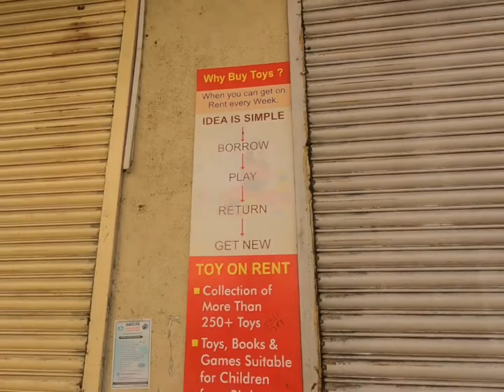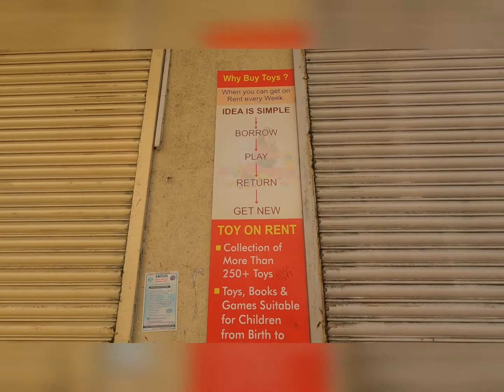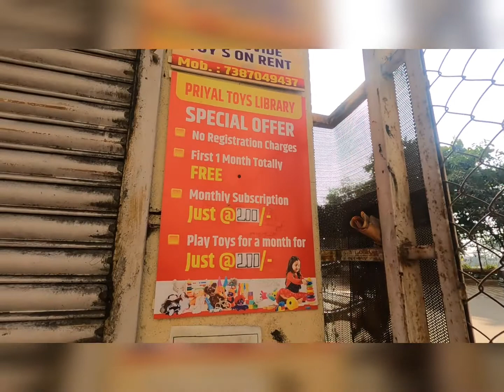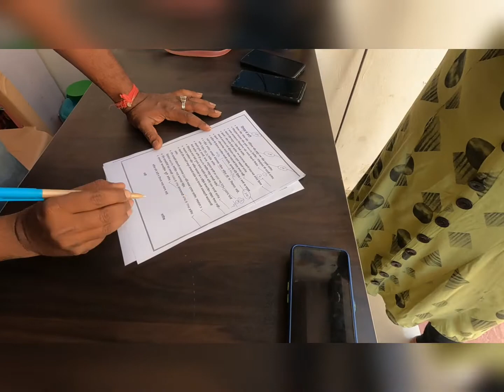आता तुम्ही खेळणी Rent ne gheu शकता। पिंपरी चिंचवड मध्ये पहिल्यांदाच। Toy Library. Toys on Rent.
Priyal Toy Library

Shop no 14, River Residency Bldg A17, Near SNBP International School, Dehu Alandi Road,Chikhali, Pune

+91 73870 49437: 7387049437 अमृता सूर्यवंशी